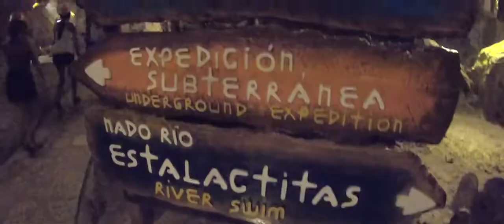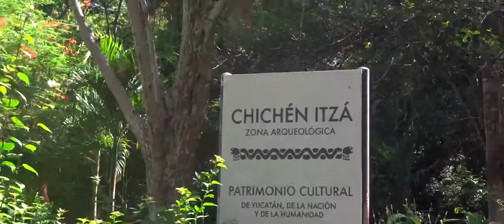Cancun Mexico -Sony A6400 Review- Honest Video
More  People its  now  help you make cinematic any video   ur any ideas
  best service  and safe 100% delviery  orrder  fasting   fivver
BEST CAMERA FOR VLOG
SONY A6400
BEST CARD FOR TRAVEL

This video is presenting cancun mexico valuable information but also try to cover the following subject:
-mexico
One thing I observed when I was looking for info on cancun mexico was the lack of pertinent information.
Cancun mexico however is an subject that I know something about. This video therefore should be relevant and of interest to you.
Now that you have actually viewed my video about cancun mexico has it helped?
Please like the YT video to assist other individuals searching for sony a6400 review or mexico :)

Prime Video is a benefit of the Amazon Prime membership. During the 30-day trial and then for a monthly fee of £7.99 (or £79 annually), Prime Video members can:

Enjoy unlimited streaming of thousands of movies and TV shows.
Watch anywhere, anytime with unlimited access throughout the UK.
Download movies and TV to their mobile or tablet to watch offline.
Watch Amazon Originals in HDR on living room devices.
Watch exclusive hit TV shows not available anywhere else in the UK.
Benefit from all the other Amazon Prime benefits, such as unlimited, FREE One-Day Delivery on millions of items, access to over 2 million songs on Prime Music, unlimited photo storage, Prime Gaming and Prime Reading!  SO JOY